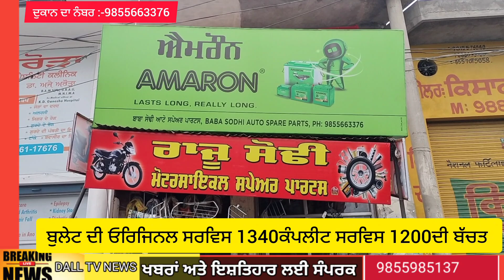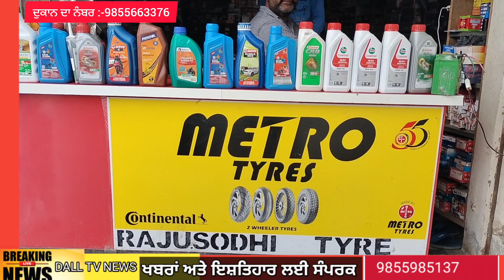ਹੁਣ ਭਿੱਖੀਵਿੰਡ ਵਿੱਚ ਮੋਟਰਸਾਈਕਲ ਦਾ ਸਮਾਨ ਹੋਲ ਸੇਲ ਤੇ,250 ਬੈਟਰੀ,170 ਮਗਰਾਟ,250 ਸਰਵਿਸ ਤੇਲ ਪਾ ਕੇ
ਹੁਣ ਭਿੱਖੀਵਿੰਡ ਵਿੱਚ ਮੋਟੋਰਸਾਈਕਲ ਦਾ ਸਮਾਨ ਹੋਲ ਸੇਲ ਤੇ,250 ਬੈਟਰੀ,170 ਮਗਰਾਟ,250 ਸਰਵਿਸ ਤੇਲ ਪਾ ਕੇ Wholesale marketMotorcycle whole sale spaearpatbike spare partsbike partsMotorcycle spare parts low pricebike spare parts businessbike spare parts business in pakistanBhikhiwind newsDall tv news how to run bike spare parts shophow to start bike spare parts business in pakistanbike parts businessbullet alloy wheelsOffer spear parts tarn taran bike how to start bike spare parts business in indiaਤਰਨ ਤਾਰਨ ਘੱਟ ਰੇਟ ਮੋਟੋਰਸਾਈਕਲ ਦਾ ਸਮਾਨ cheap suit luxury dressesdiwali offer bike 2023ਸਸਤੇ ਸਮਾਨ ਦੀ ਦੁਕਾਨ ਭਿੱਖੀਵਿੰਡ ਸਸਤੇ ਟਾਇਰ ਮੋਟਰਸਾਈਕਲ ਦੇ